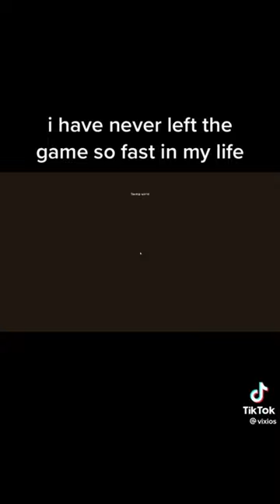I have never left the game so fast in my life